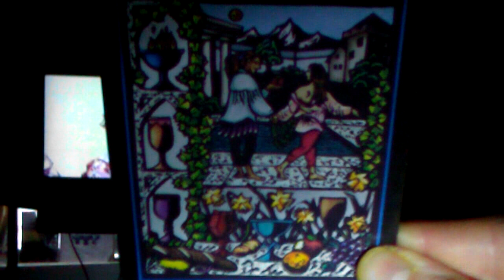you are a djinni in a bottle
some nugz sprinkled throughout

decipher and discern
yearn to cultivate a clarity..
and the learning happens all on its own - gnosis
through direct engagement and experience with what you truly are
what we all truly are, what this truly is all about, tapping back into the focal point and flow of love... utilizing your ability to choose the path that feels true
realizing what 'real' really is ;)

card at end: 39:27